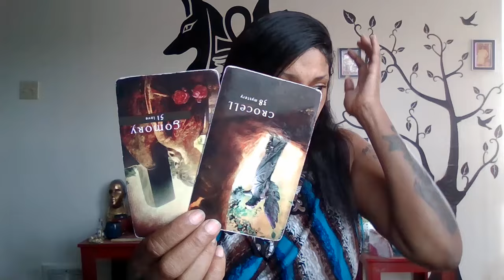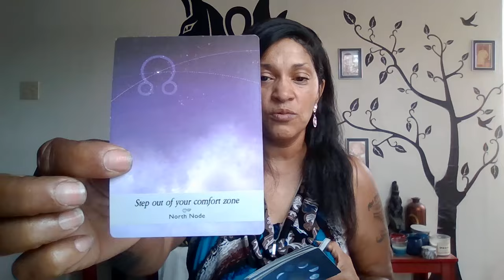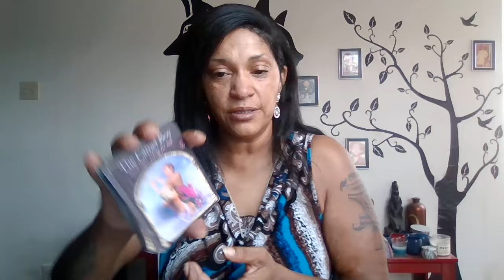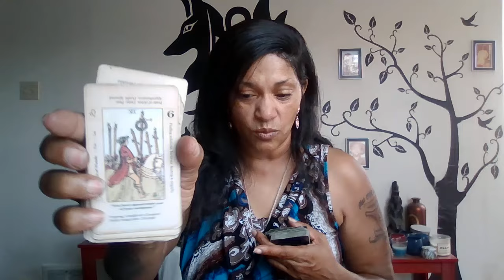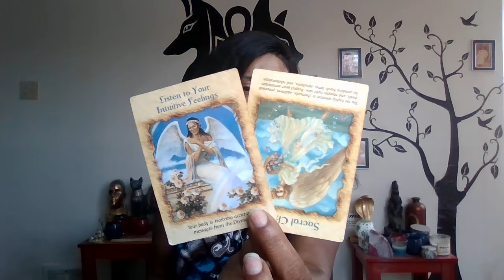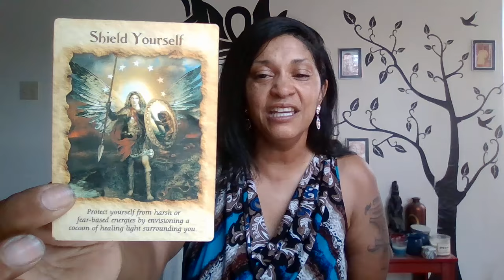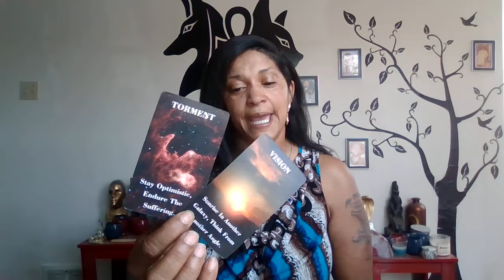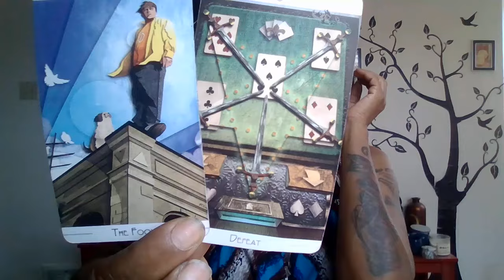YOU OUT HERE VIBRATING AT MAX COMPACITY AUTOMATICALLY ACTIVATING OTHERS. KARMICS FORCED TO FACE SELF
THIS RETROGRADE WILL BE BRUTAL FOR THOSE WHO HAVEN'T DONE THEIR HEALING. THEY ARE FORCED TO FACE THE FACT OF HOW THEY SHOWED UP TO YOU COLLECTIVE. THE GOD IN YOU SPEAKS TO THE GOD IN THEM.